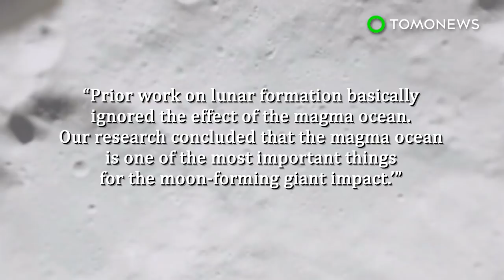Moon may have formed from Earth's magma - TomoNews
NEW HAVEN, CONNECTICUT — A new study suggests that the Moon might have been formed after a Mars-sized rock hit a magma-covered proto-Earth.

SOURCES:
Space.com, Nature Geoscience